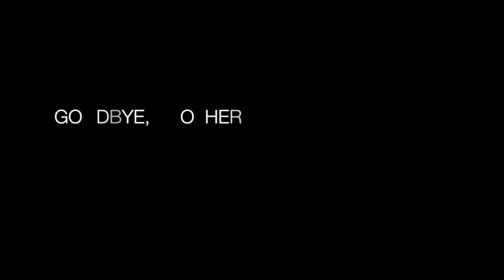Goodbye, Brother - Original Composition by Michael Taverner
Goodbye, Brother. A short thriller/horror clip provided by the excellent folks at @TheCueTube and rescored by Michael Taverner.